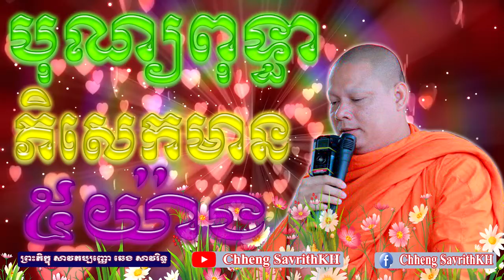បុណ្យពុទ្ធាភិសេកមាន៥យ៉ាង-ឆេង សាវរទ្ធ ( Chheng Savrith )